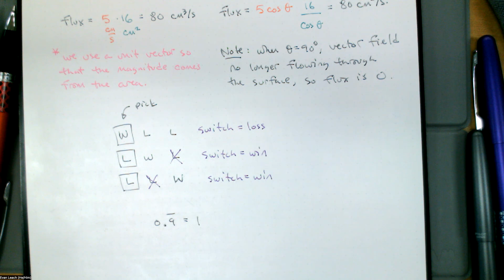253.133.1 Flux Integrals 3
In this video, we think a little more about flux integrals.